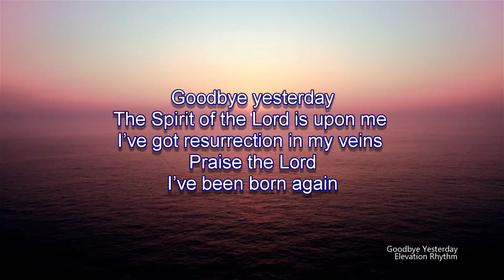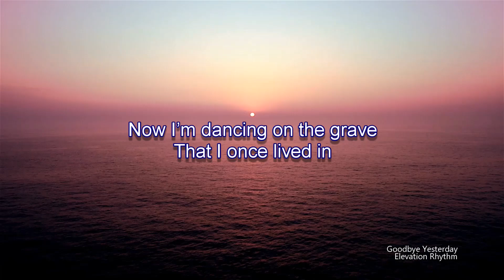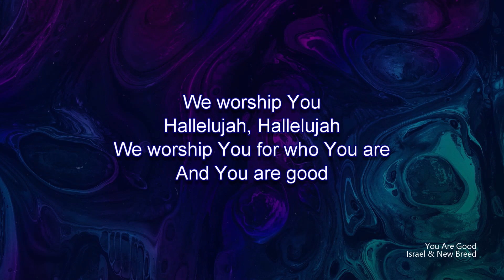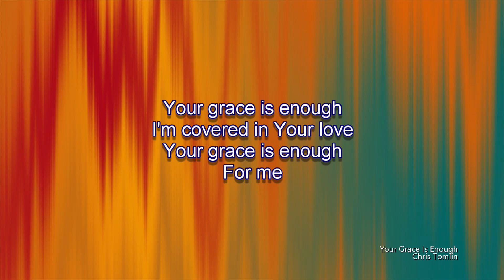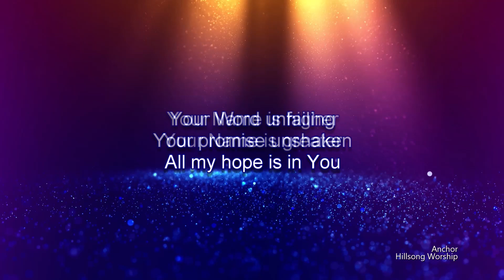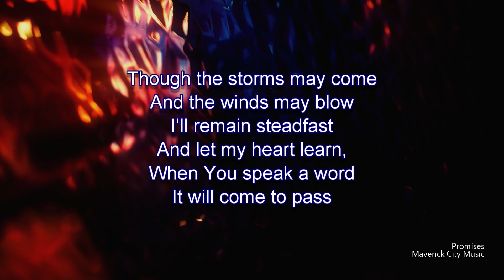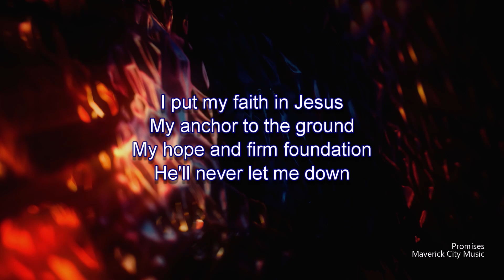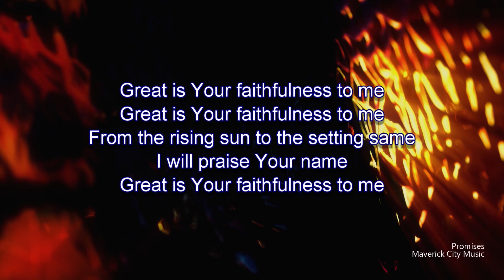Sunday Morning Worship (Week 69)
Free for Worship

0:00    Goodbye Yesterday | Elevation Rhythm (Feat. Gracie Binion)
4:52    You Are Good | Israel & New Breed
9:54    You're Grace is Enough | Chris Tomlin
13:57   Anchor | Hillsong Worship
20:20   Promises | Maverick City Music